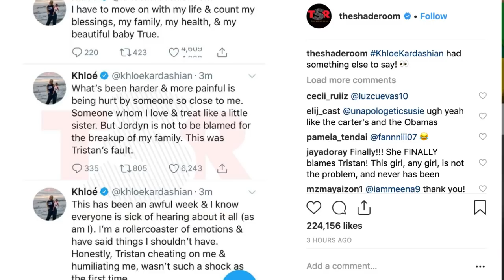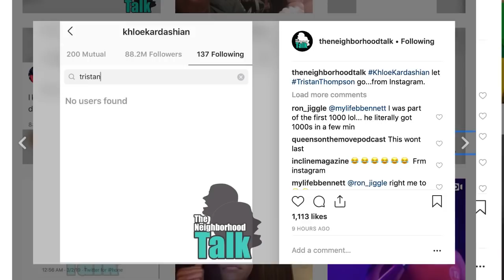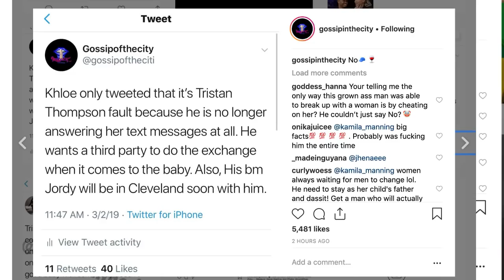Khloe Kardashian takes back what she said about Jordyn and Now puts all the blame on Tristan